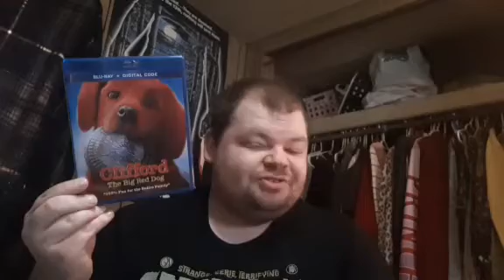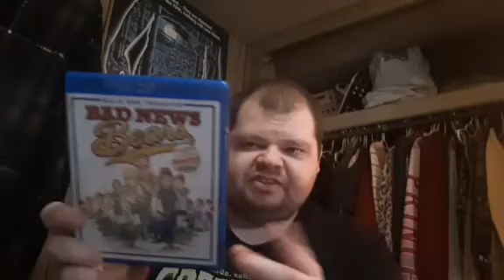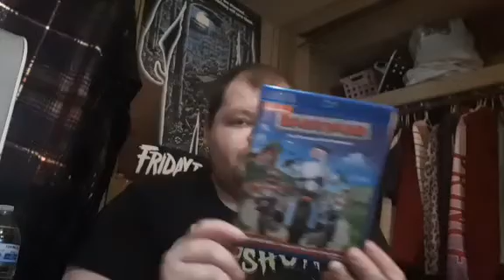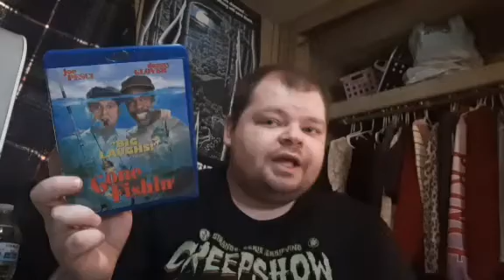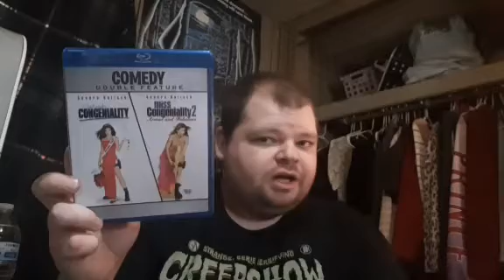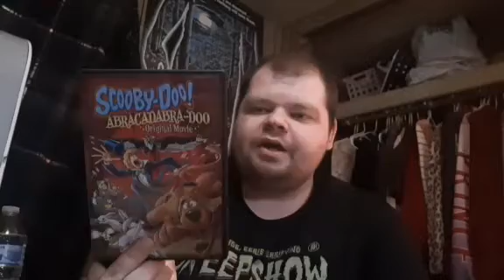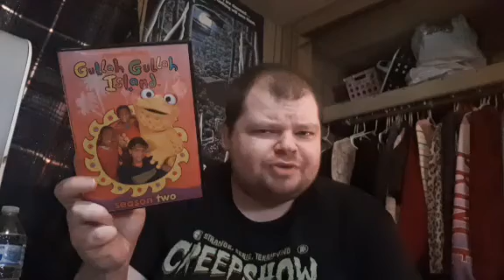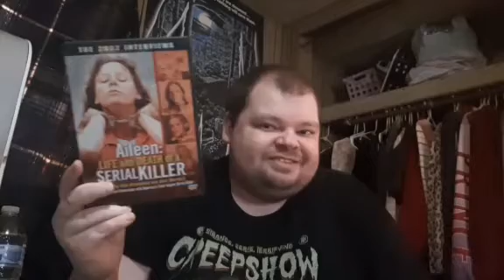My DVD and Blu-ray Update 2/23/22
THE BAD NEWS BEARS (1976)

BAD NEWS BEARS (2005)

BARNYARD

GONE FISHIN

THE KARATE KID PART 2

MISS CONGENIALITY/ MISS CONGENIALITY 2

INSIDIOUS

SCOOBY DOO: ABRACADABRA DOO

THE MESSENGERS

GULLAH GULLAH ISLAND: SEASON 2

ALIEEN: LIFE AND DEATH OF A SERIAL KILLER